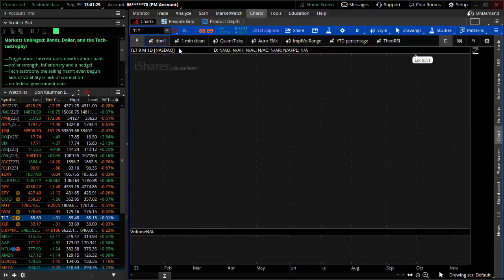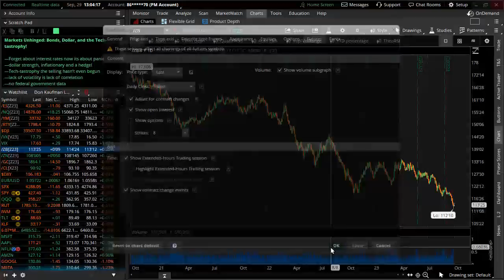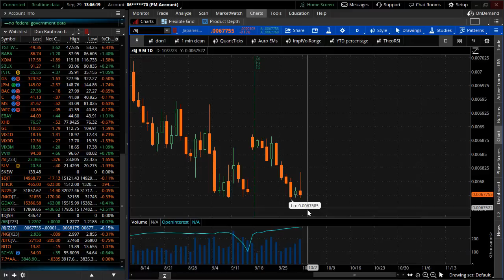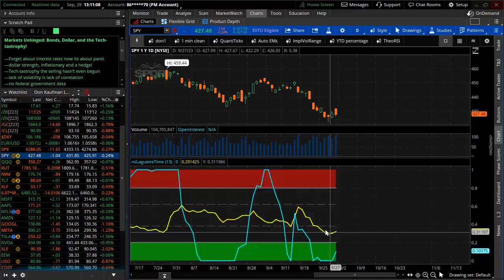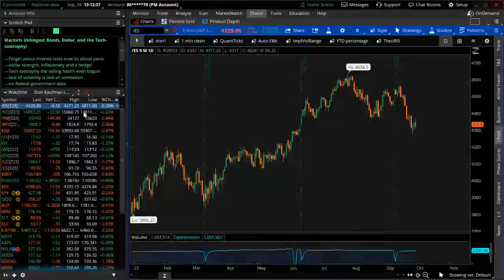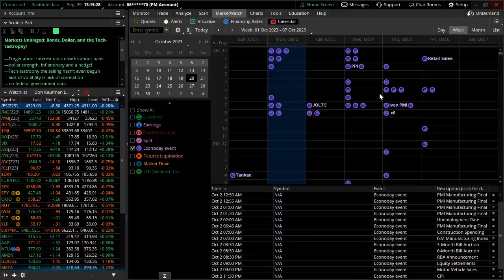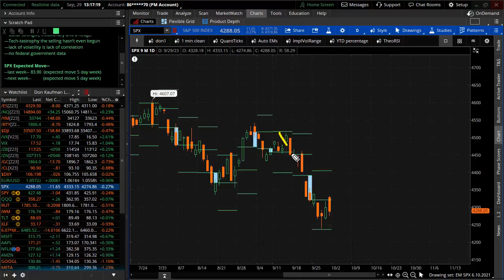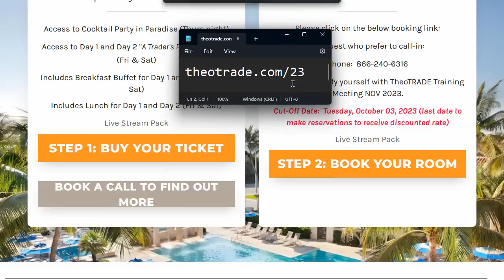Markets Unhinged: Bonds, Dollar, and the Tech-tastrophy!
—Forget about interest rates now its about panic
—dollar strength, inflationary and a hedge!
—Tech-tastrophy the selling hasn’t even begun
—lack of volatility is lack of correlation
—no federal government data

--last week-- 83.90  (expected move 5 day week)
--next week-- 80.35  (expected move 5 day week)